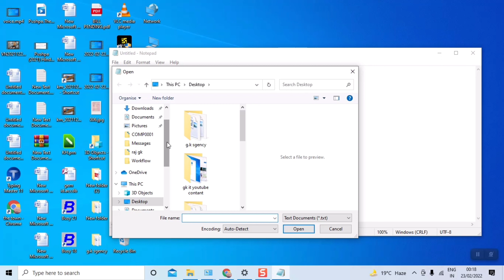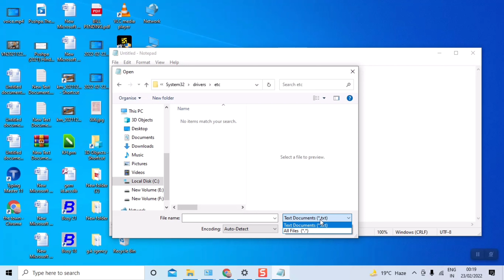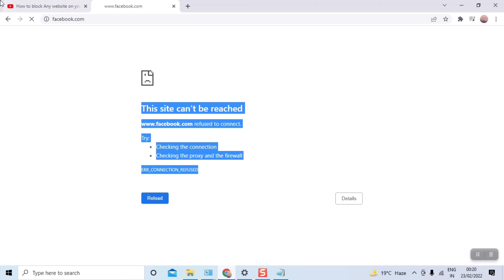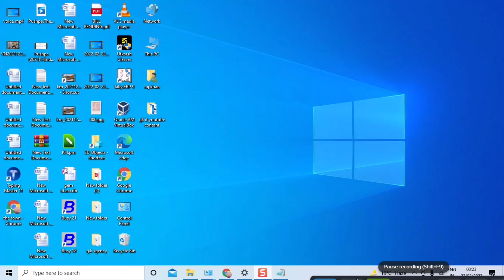how to block/set/privatey your website ऐसे करें किसी वेबसाइट को अपने डिवाइस पर ब्लॉक#youtube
I will provide this kind of informative videos regularly on this channel. please subscribe my channel for all kind of informative videos related with computer and it's parts along with hardware and software updates nad also you will get reviews and Unboxing of latest computer and lal the electronic devices... please subscribe my channel for new informations. thanks🙏